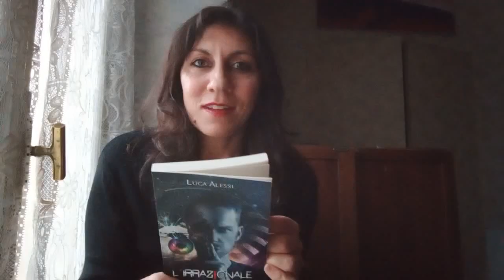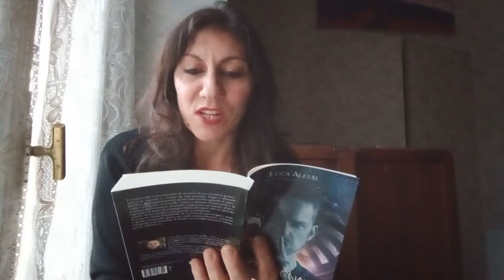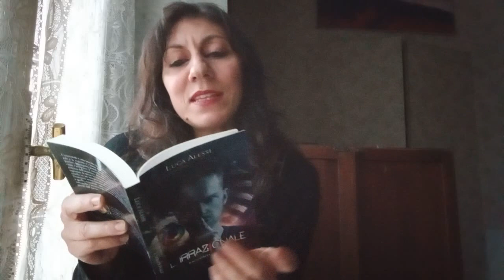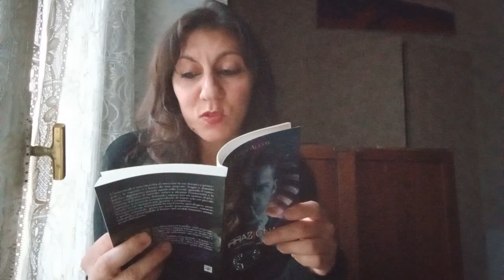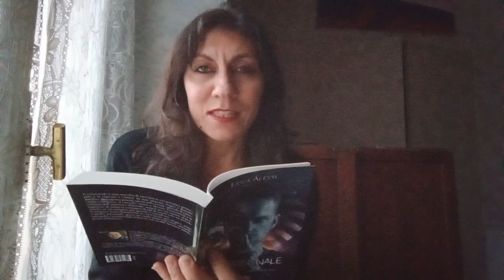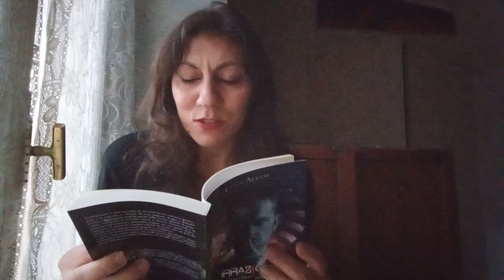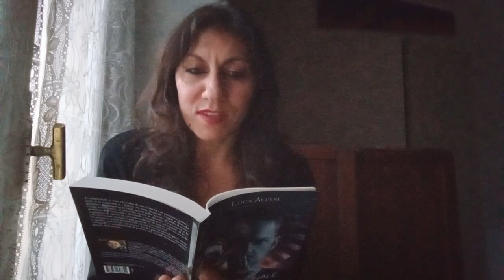Luca Alessi- L'irrazionale